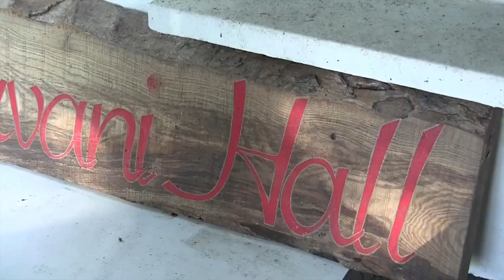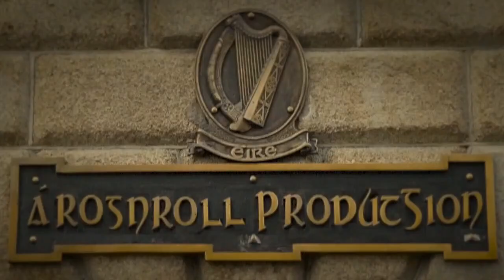Save Parvani Hall - Tour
Parvani Hall, the most beautiful building in County Galway and an exemplary masterpiece of ecology and sustainability is refused planning. In an act of pure vandalism, Galway County Council have demanded its immediate demolition and have refused to discuss the matter for even two minutes with the creator of the project: master carpenter, poet and storyteller Shivam O’Brien. Join the campaign to save Parvani Hall, support beauty and authentic sustainability and end this bureaucratic bullying.